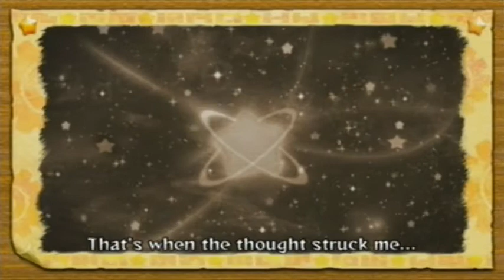Kirby's Return to Dream Land [Part 9 - Boss Landia][ENG]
{READ DESCRIPTION!}

I decided to upload this today since it's very short. Anyway, only 3 parts left, just in time for Zelda!

1 player only, 100% Walkthrough
1st Playthrough
System: Wii